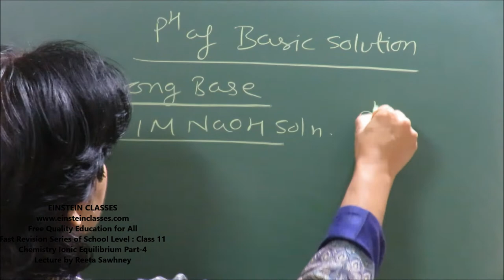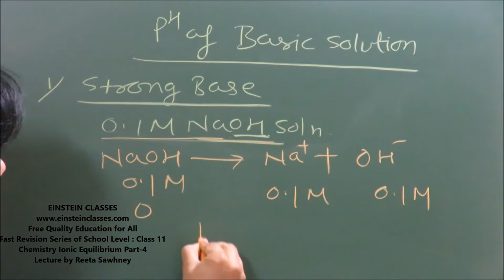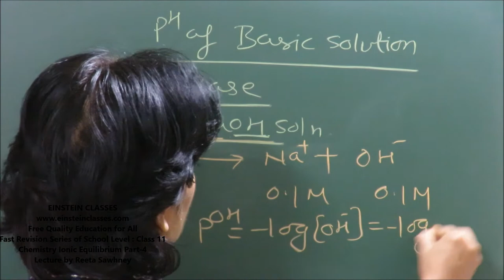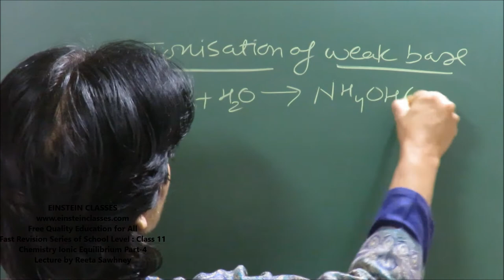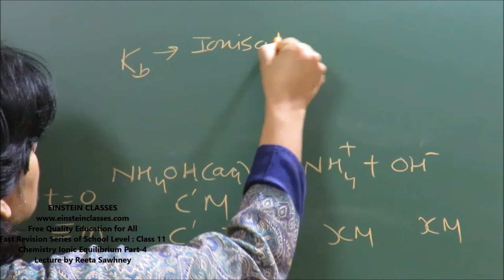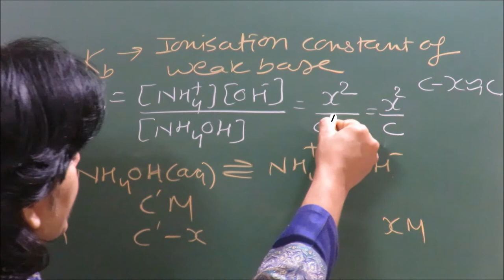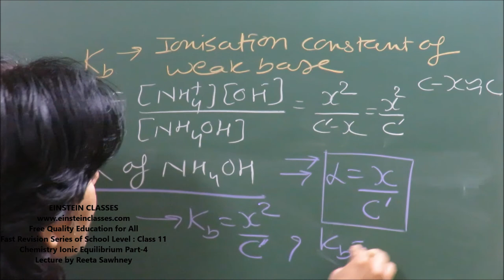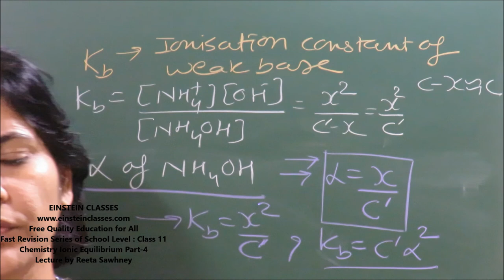Chemistry : Ionic Equilibrium(Part 4) Fast revision series Class 11 for School level by NITian